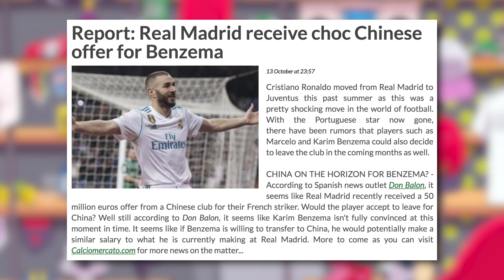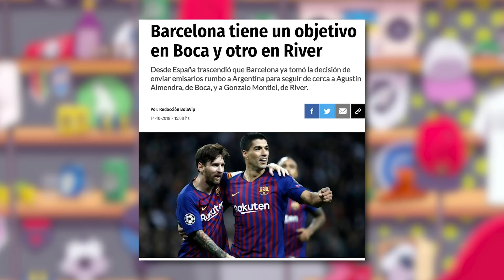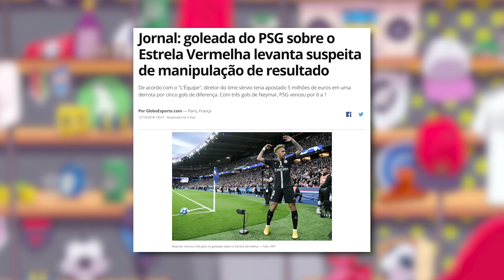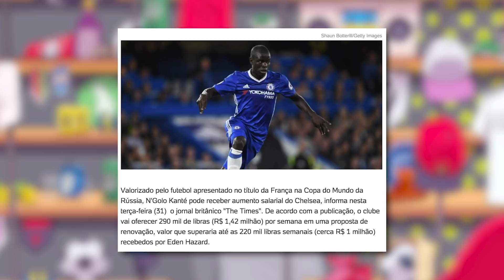Houve Manipulação de RESULTADO no Jogo entre PSG e Estrela Vermelha?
Real Madrid pode vender Benzema para clube Chinês, Barcelona observa zagueiro do Palmeiras, Rabiot pode renovar com PSG, mas Milan está na parada para tentar contratar o jogador e Jogo entre PSG e Estrela vermelha sobre investigação da UEFA